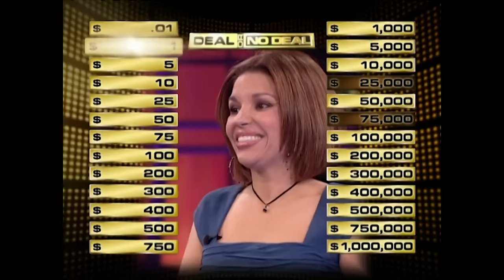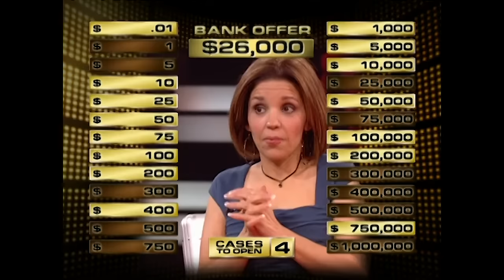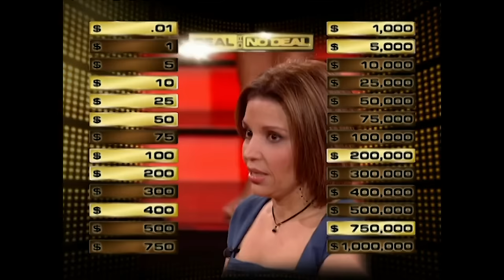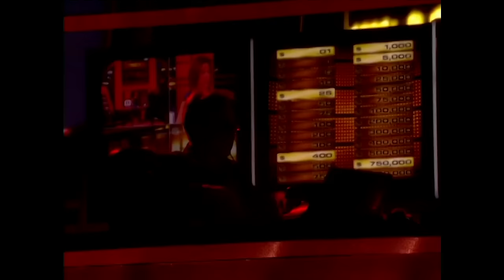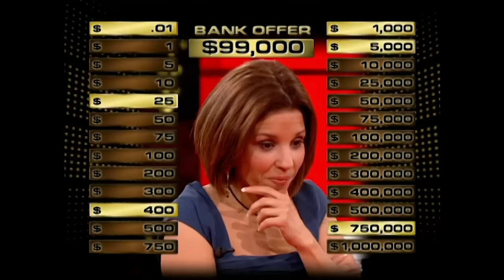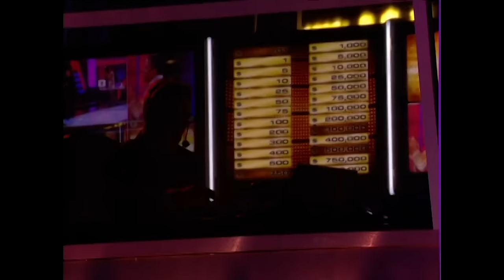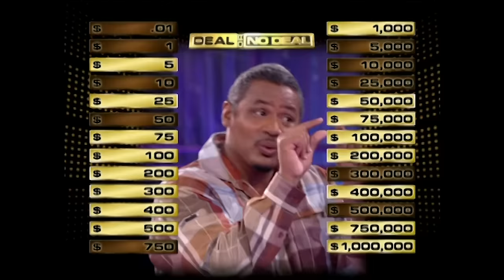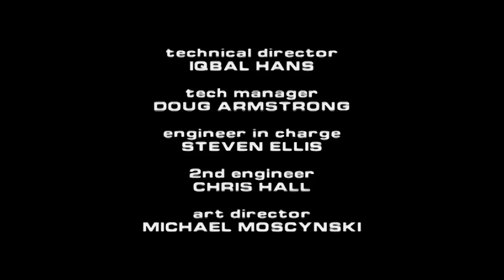The 3rd Best Deal in History! | Deal or No Deal US | S03 E35 | Deal or No Deal Universe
Anabel Gomez is a teacher from Mexico and a sewer pump operator who came to the show to win big.